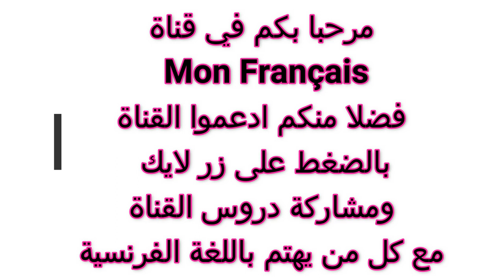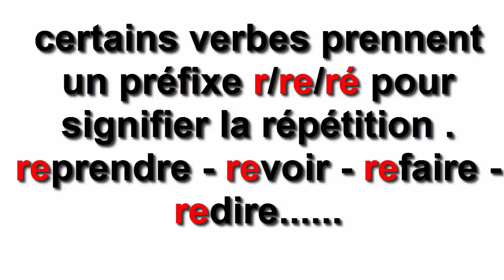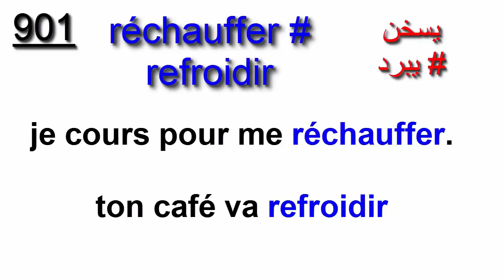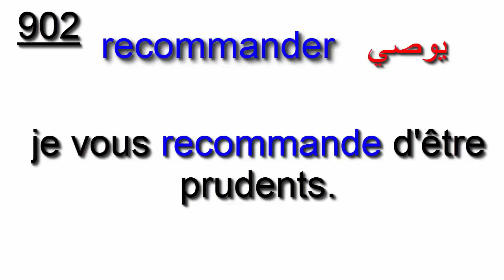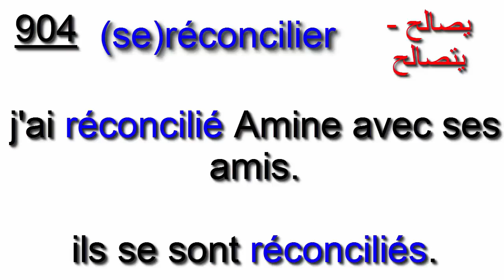تعلم الفرنسية بطريقة ذكية وسهلة